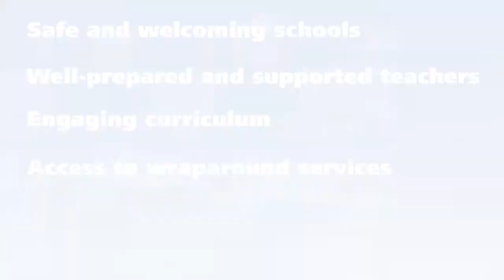Weingarten: "Reclaiming the Promise" of Public Education - HIGHLIGHTS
In her speech at TEACH 2013 AFT President Randi Weingarten contrasts AFT's vision for "Reclaiming the Promise" of quality public education for all with corporate education "reformers" ineffective approach of cuts, competition and closings.